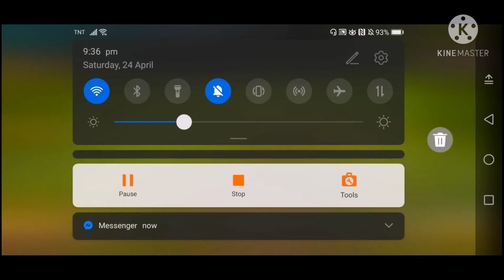Using Giants & Wizard to Revenge